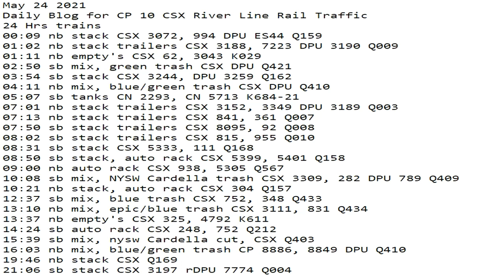May 24 2021 24 Hrs CSX Trains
24 Hrs trains
00:09 nb stack CSX 3072, 994 DPU ES44 Q159
01:02 nb stack trailers CSX 3188, 7223 DPU 3190 Q009
01:11 nb empty's CSX 62, 3043 K029
02:50 sb mix, green trash CSX DPU Q421
03:54 sb stack CSX 3244, DPU 3259 Q162
04:11 nb mix, blue/green trash CSX DPU Q410
05:07 sb tanks CN 2293, CN 5713 K684-21
07:01 nb stack trailers CSX 3152, 3349 DPU 3189 Q003
07:13 nb stack trailers CSX 841, 361 Q007
07:50 sb stack trailers CSX 8095, 92 Q008
08:02 sb stack trailers CSX 815, 955 Q010
08:31 sb stack CSX 5333, 111 Q168
08:50 sb stack, auto rack CSX 5399, 5401 Q158
09:00 nb auto rack CSX 938, 5305 Q567
10:08 sb mix, NYSW Cardella trash CSX 3309, 282 DPU 789 Q409
10:21 nb stack, auto rack CSX 304 Q157
12:37 sb mix, blue trash CSX 752, 348 Q433
13:10 nb mix, epic/blue trash CSX 3111, 831 Q434
13:37 nb empty's CSX 325, 4792 K611
14:24 sb auto rack CSX 248, 752 Q212
15:39 sb mix, nysw Cardella cut, CSX Q403
16:03 nb mix, blue/green trash CP 8886, 8849 DPU Q410
19:46 nb stack CSX Q169
21:06 sb stack CSX 3197 rDPU 7774 Q004
23:59 sb mix, green trash CSX DPU Q421